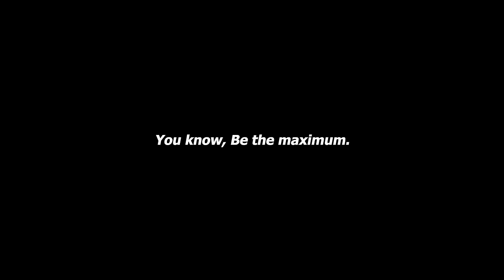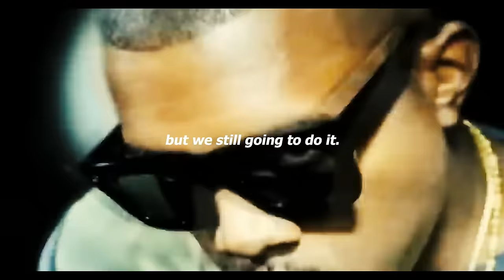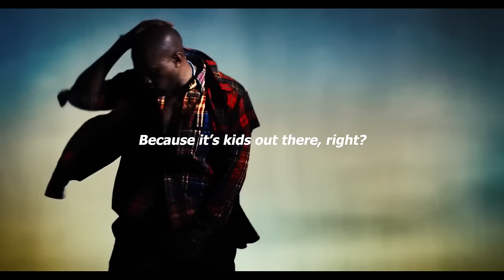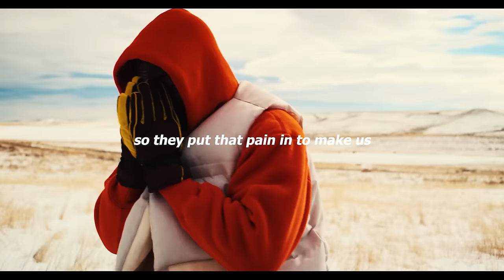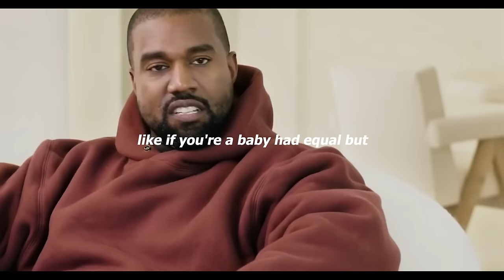Kanye West (YE) Reveals Powerful Life Advice | EYE OPENING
Ye's Life Advice Will Leave You speechless and will make you reconsider your goals. Formerly known as Kanye West, his perspective on generating wealth in every area of life is Eye-Opening and will inspire you to be great. He also shares wisdom on how he manifested his dreams and created the life he wanted to live.

1)This video has no negative impact on the original works
2)This video is also for teaching and inspirational purposes.
3)It is not transformative in nature.

WINNING MENTALITY does not own the rights to these images, videos, and audio files.